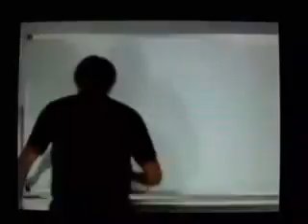【heatmania】SHUDE【SH凡DE】 ‐ ニコニコ動画(原宿)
niconico video